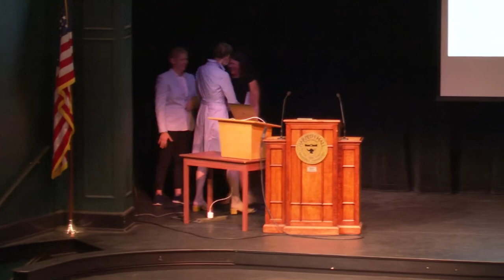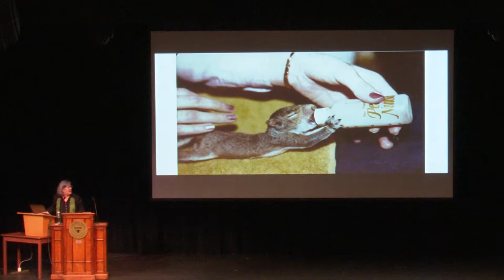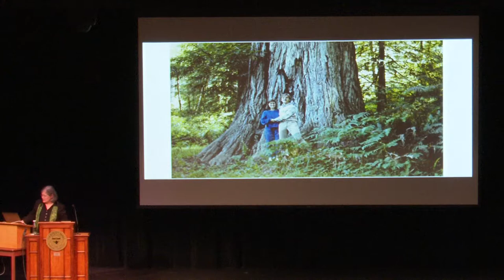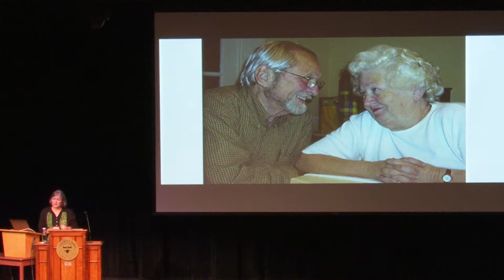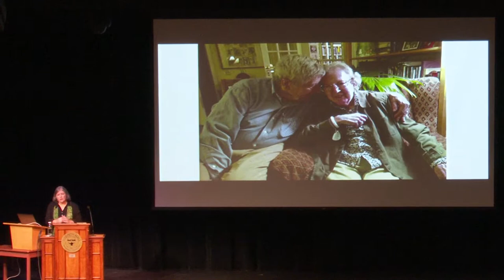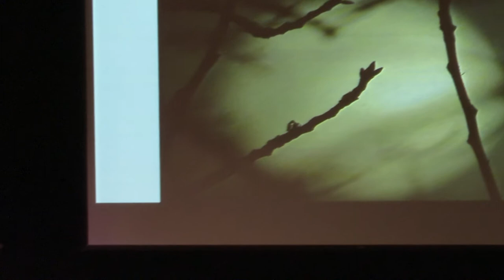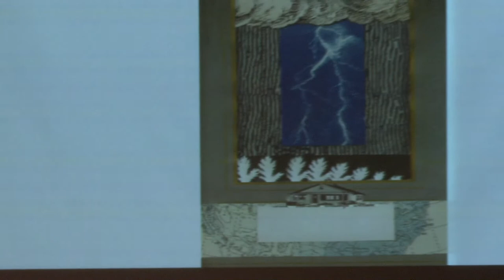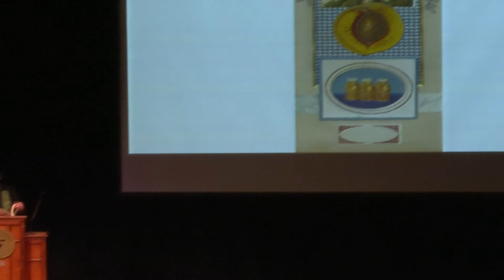2019 08 06 Margaret Renkl Book Talk and Signing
Margaret Renkl Book Talk and Signing